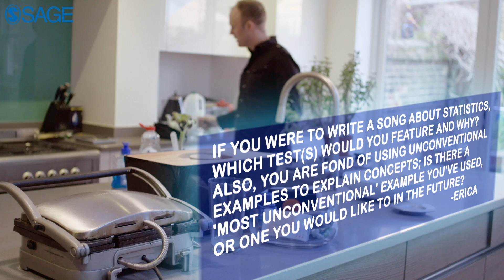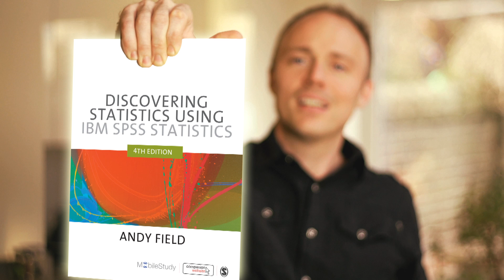Ask Andy Anything: Unconventional ways to explain statistics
Ask Andy Anything—Andy Field, author of Discovering Statistics Using IBM SPSS Statistics, responds to the quirky questions his fans posted on his Facebook page. In this video, Andy answers the questions, "If you were to write a song about statistics, which tests would you feature?" and "What's the most unconventional statistics example you have ever used?"